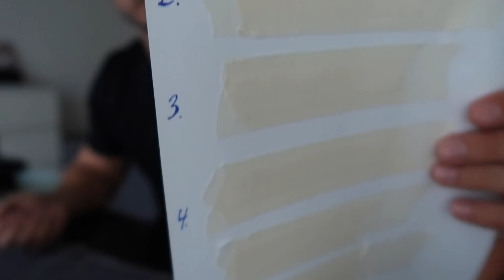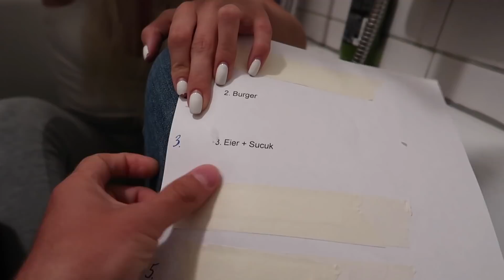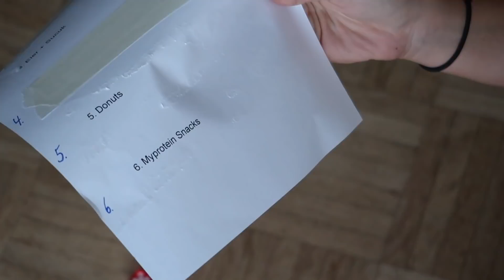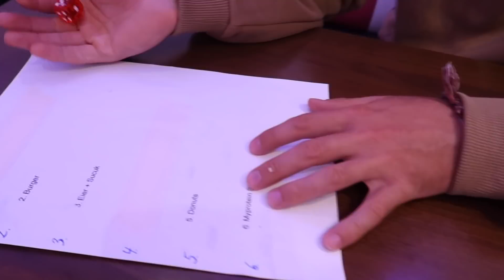Würfel bestimmt 1 Tag lang wie viel wir essen (Teil 7)